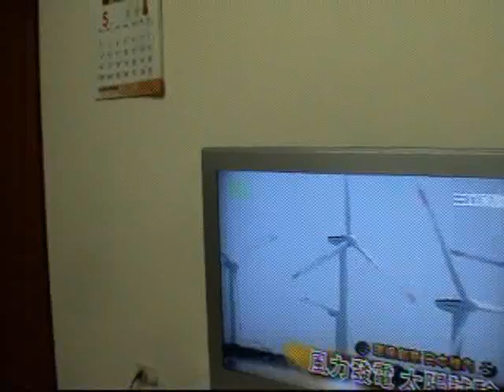My Test Movie